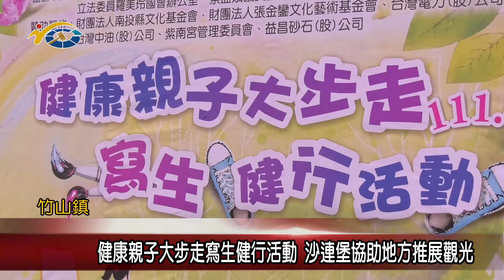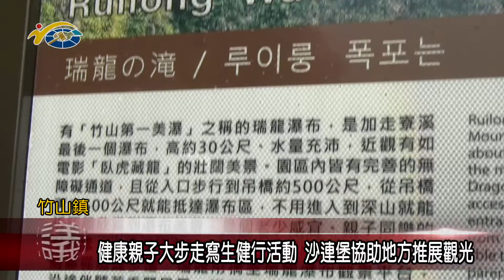健康親子大步走寫生健行活動 沙連堡協助地方推展觀光 議員蔡孟娥盼透過活動將美景推廣出去